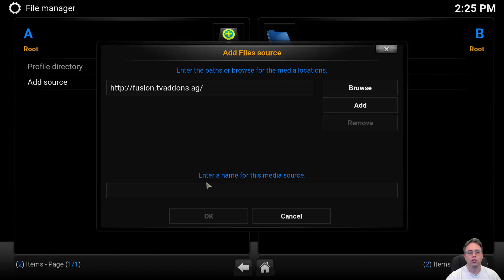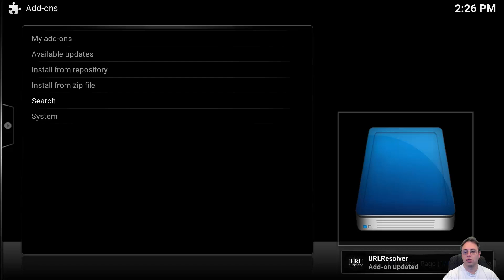How to Install or re-install URLResolver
Are you missing or need to reinstall URLResolver in KODI?
This video will show you how to reinstall it.